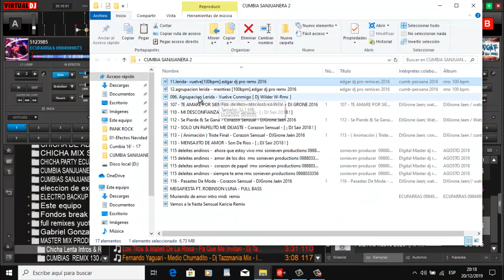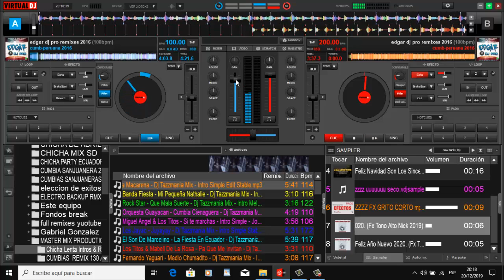𝗣𝗔𝗖𝗞 𝗖𝗨𝗠𝗕𝗜𝗔 𝗦𝗔𝗡𝗝𝗨𝗔𝗡𝗘𝗥𝗔 𝗥𝗘𝗠𝗜𝗫 - 𝗣𝗘𝗥𝗨𝗔𝗡𝗔 𝗩𝗢𝗟.𝟮 ( 𝗗𝗘𝗖𝗔𝗥𝗚𝗔 𝗚𝗥𝗔𝗧𝗜𝗦 )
𝐀𝐪𝐮𝐢 𝐥𝐞𝐬 𝐭𝐫𝐚𝐢𝐠𝐨 𝐮𝐧 𝐧𝐮𝐞𝐯𝐨 𝐏𝐚𝐜𝐤
𝐂𝐮𝐦𝐛𝐢𝐚 𝐒𝐚𝐧𝐣𝐮𝐚𝐧𝐞𝐫𝐚 𝐑𝐞𝐦𝐢𝐱 - 𝐕𝐨𝐥.𝟐